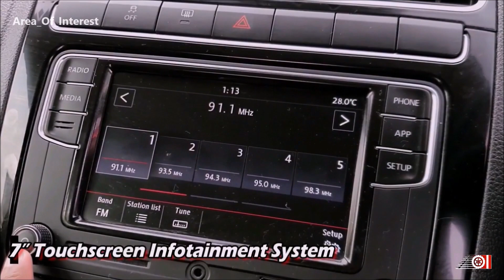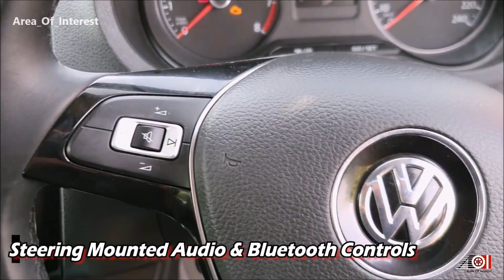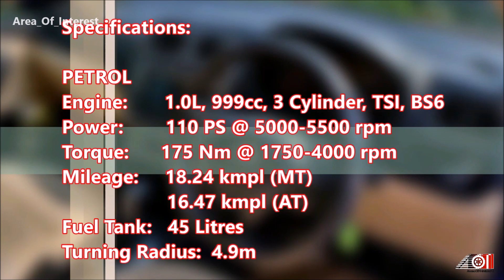2021 Volkswagen Polo GT Auto | On Road Price List | Mileage | Features | Specs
2021 Volkswagen Polo GT top model AT
New Volkswagen Polo GT AT Top model
2021 VW Polo GT AT Automatic Variant
2021 VW Polo GT Line AT is the top model in Polo lineup. 2021 VW Polo is the compact hatchback from VW India and it is the entry level model in VW India lineup. 2021 Polo GT gets fetaures like halogen headlamps and foglamps, 16 inch grey alloy wheels, rear view camera and sensors, etc. This 2021 VW Polo GT model gets sporty bits like front splitter, side skirts, rear diffuser and rear spoiler. New VW Polo GT Interior gets 7 inch touchscreen with Apple CarPlay and Android Auto. Auto AC, steering mounted controls, etc. 2021 VW Polo Diesel is not available, only petrol engines on offer. 2021 Volkswagen Polo BS6 mileage mentioned in the video. New Volkswagen Polo on road price list also mentioned in the video. Watch the video for more information about the New VW Polo 2021 Top Model GT AT Automatic Red Colour.